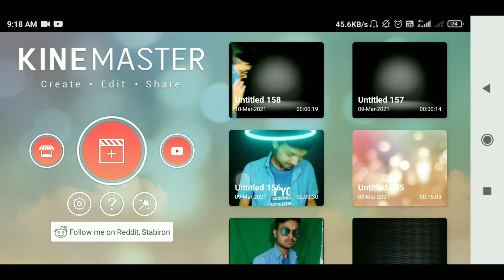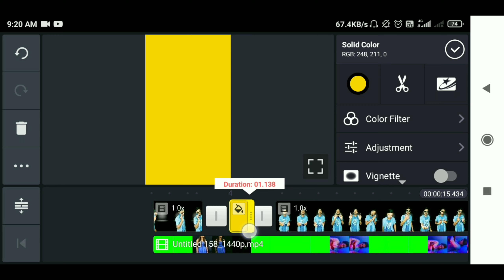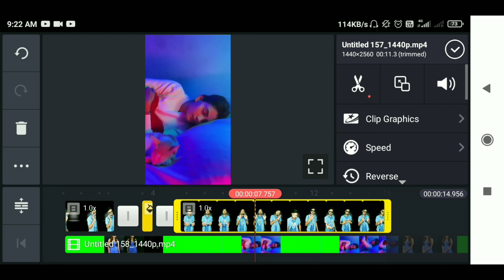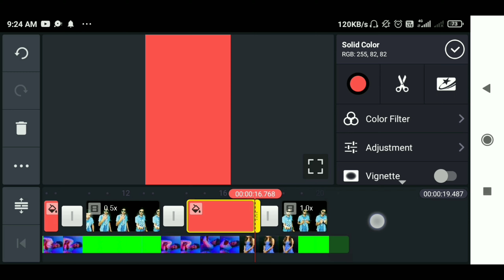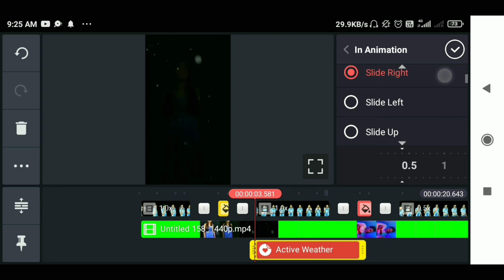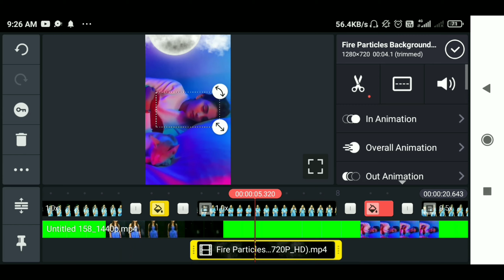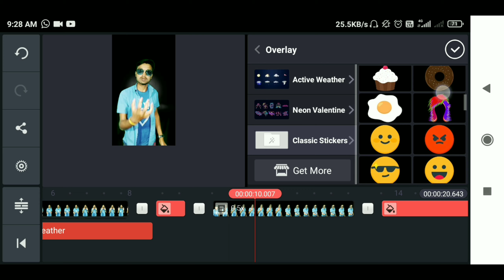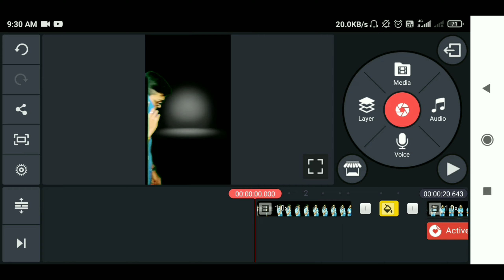Lut Gaye Hum Toh status video|Zoya khan Transition Tutorial|How to edit aesthetic video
Lut Gaye Hum Toh vfx video|Zoya khan special Transition Tutorial|How to edit aesthetic video in kinemaster

So Video ko last thak dekhna